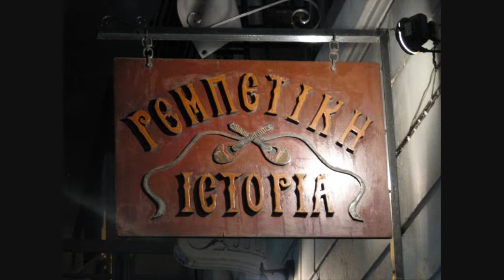ΛΕΜΠΕΣΗΣ ΓΙΑΝΝΗΣ-ΜΕΣ ΤΟ ΞΥΛΟ ΜΙΑ ΨΥΧΟΥΛΑ(22)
Mia rempetiki silogi me polla sinxrona rempetika apo tous megaliterous sinxronous rempetes(22)TO EIKOSTO DEUTERO